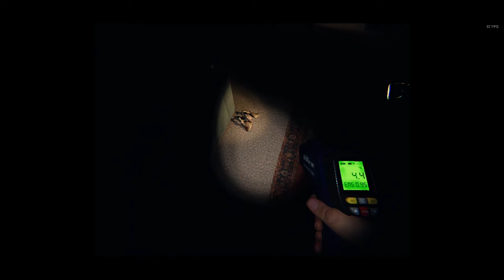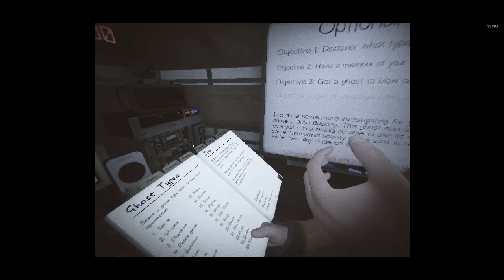PR0D PLAYS PHASMOPHOBIA WITH ME AND MY BROTHER FOR THE FIRST TIME!!